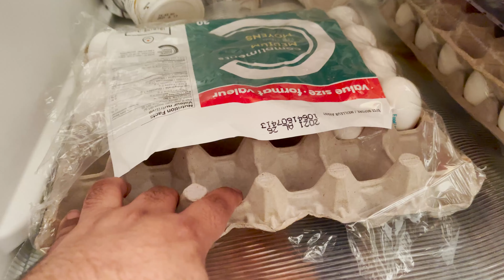trying to boil eggs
today we gonna try to Egg settlement